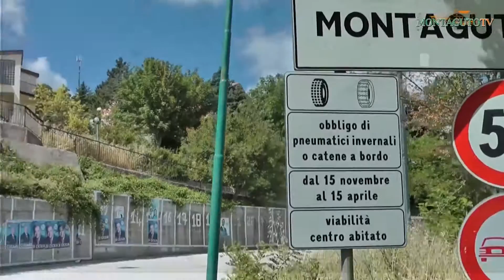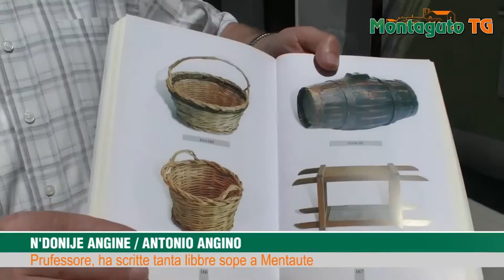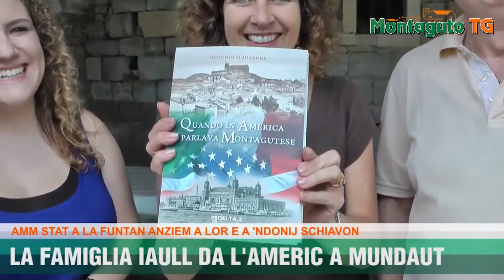Montaguto (AV) - Speciale "Cerase cerase", il primo tg in dialetto internazionale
Realizzato dalla redazione di Montaguto.com